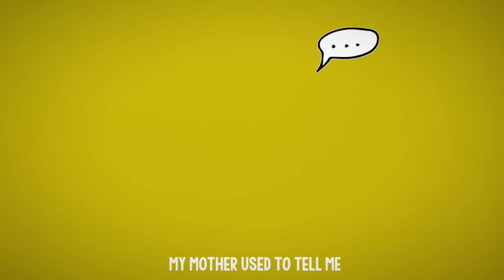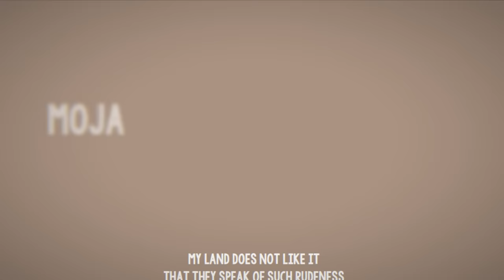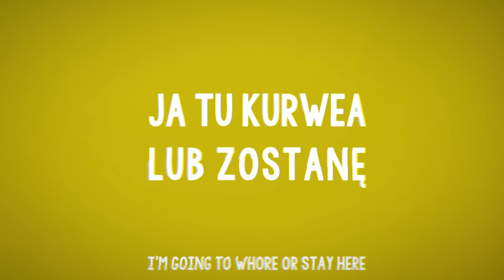Colombia No es Pablo (LYRIC VIDEO) Subtitles in Polish & English - POPEK X Chika Toro X SAYBOR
Pomimo podziwu Popeka dla Pablo, Chika rzuca wyzwanie temu poglądowi, podkreślając autentyczne piękno Kolumbii, które wykracza poza dziedzictwo Pablo.

Zachęcamy młodych Polaków, millenialsów w wieku od 22 do 35 lat, do zanurzenia się w bogatej kulturze Kolumbii, bujnych krajobrazach kawowych i różnorodnej przyrodzie. Przekształćmy percepcję, promując spokojną Kolumbię pełną życia i dziedzictwa.

Kliknij 'Udostępnij', zaproś swoich przyjaciół i dołącz do Chiki i Popeka w tej intrygującej muzycznej rozmowie.

ENGLISH

Despite Popek's admiration for Pablo,  Chika challenges this perspective, highlighting the authentic beauty of Colombia beyond Pablo’s legacy.

I am inviting  young Polish millennials, aged 22 to 25, to dive into the rich Colombian culture, coffee landscapes, and diverse nature. Let's reshape perceptions, promoting a peaceful Colombia bursting with life and heritage.

Hit 'Share', invite your friends, and join Chika and Popek in this journey.